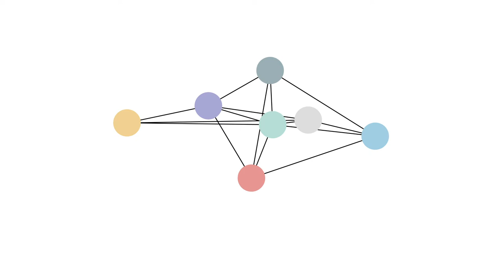KIÖV – KI in öffentlichen Verwaltungen: Kostenloser Online-Kurs auf dem KI-Campus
Der Online-Kurs „KIÖV – KI in öffentlichen Verwaltungen“ wendet sich an alle Beschäftigten der Öffentlichen Verwaltung, die sich über Möglichkeiten und Grenzen, Chancen und Risiken beim Einsatz von Künstlicher Intelligenz (KI) in ihrem beruflichen Umfeld informieren möchten.

Ziel ist es, KI verständlicher und nachvollziehbarer zu machen sowie eine gewisse Vertrautheit mit den verschiedenen Technologien und Strategien zu schaffen. Teilnehmende sollen am Ende des Kurses in der Lage sein, KI-Technologien einzuordnen, ein Gespür für ihre Stärken und Schwächen haben und in einen selbstbewussten Umgang mit ihnen im Arbeitsalltag eintreten können.

Wer mehr über KI erfahren möchte, findet auf dem KI-Campus viele weitere Kurse, Videos und Podcasts